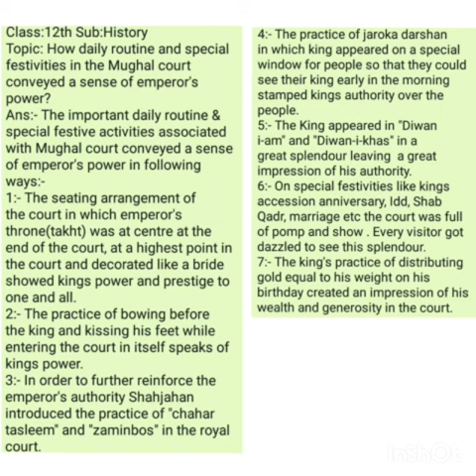Routines and festivities at Mughal Court Conveying king's power